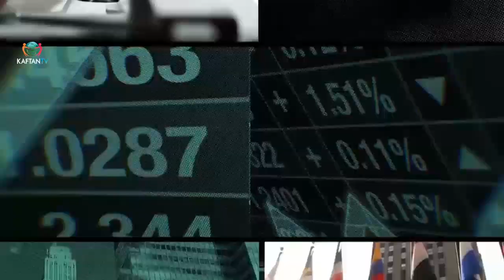THE ECONOMY TODAY: BUSINESS PARTNERSHIP AND INVESTMENT DIRECTION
Watch George Nwadozie and Ajibode Bolatito, a Deputy managing director LFZDC, as they discuss Business partnership and investment direction

Enjoy THE ECONOMY TODAY showing weekdays on KAFTAN TV-Startimes Channel 124 nationwide.